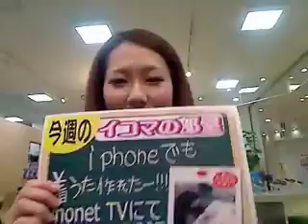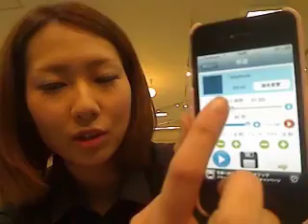イコマ（生駒）の部屋 vol.6 ～iPhoneで着うた～ その１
iPhoneでの着うたについてご紹介いたします。